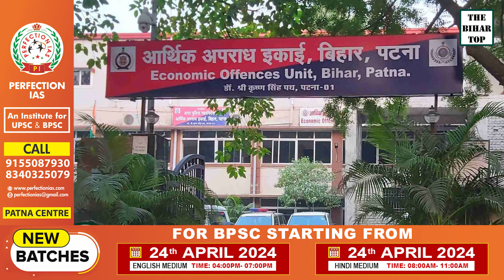Bihar Police Paper Leak कांड में फिर से जांच के दायरे में पूर्व DGP,CSBC!